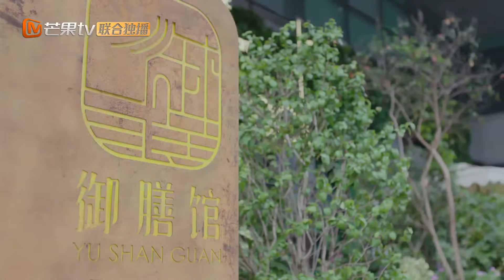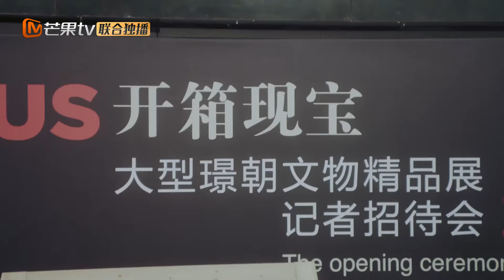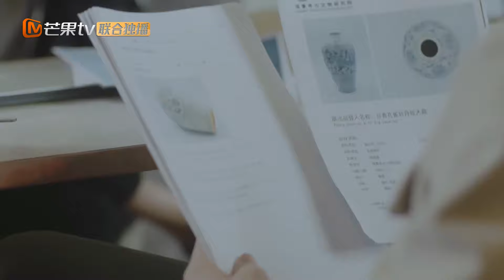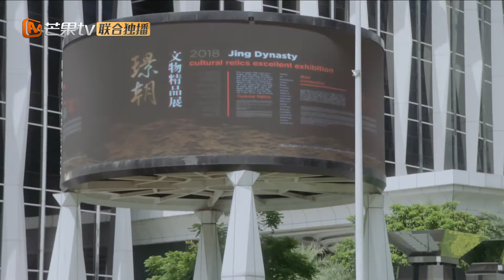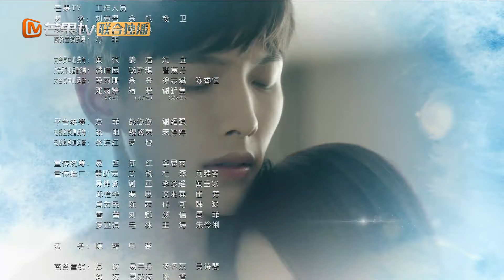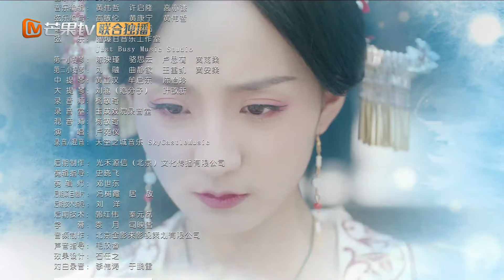《我与你的光年距离2》第15集 叶故丢失超能力 Long For U 2 EP15【芒果TV青春剧场】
剧情简介：
讲述了跨越千年的时间使者叶故，来到现代世界与前世恋人夏曦发生的一系列浪漫奇幻爱情故事。
一对恋人在2000年后以失忆少女和时间使者的身份相遇，立下神仆契约，寻找前世记忆并最终唤醒了千年之前的海誓山盟。

导演: 江金霖
编剧: 江金霖 / 简怡钰 / 王轶轲 / 杨舒
主演: 王以纶 / 许晓诺 / 完颜洛绒 / 张柏嘉 / 郑舒环 / 更多...
类型: 爱情 / 奇幻
制片国家/地区: 中国大陆
语言: 汉语普通话
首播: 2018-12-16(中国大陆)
集数: 24
单集片长: 40分钟
又名: 我与你的光年距离Ⅱ / Long For U II

★ 热播综艺完整版 ★（综艺快本天天通用都要放置csv）

下载芒果TV国际APP 或【加入会员】 ，更多爆款内容第一时间抢先看，精彩配音、多语言字幕等你来pick！PC用户可登陆芒果TV国际官网